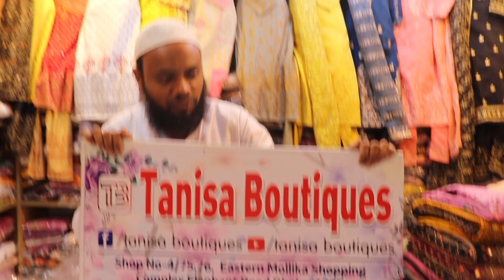১০০%সুতি আড়ং রেডিমেট থ্রি পিস কিনুন পানির দামে ll Suiti Readmade three piece design 2022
১০০%সুতি আড়ং রেডিমেট থ্রি পিস কিনুন পানির দামে ll Suiti Readmade three piece design 2022